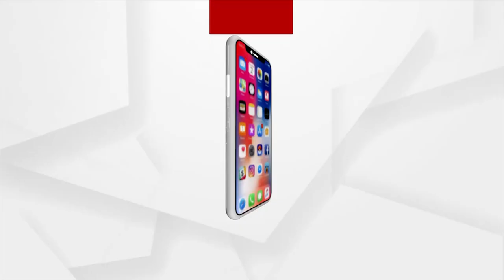ରାଜ୍ୟବାସୀଙ୍କ ହିତ ଉଦେଶ୍ୟରେ ସମସ୍ତଙ୍କୁ ପଦ୍ମଶ୍ରୀବାବା ବଳିଆଙ୍କ ବାର୍ତ୍ତା !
କାର୍ତ୍ତିକ ମାସର ମହତ୍ବ ଓ଼ ପାର୍ବଣଋତୁରେ ପୂଜାପାଉଥିବା ଦେବାଦେବୀଙ୍କୁ କିପରି ଆରାଧନା କରିବା ସହ ଅଶ୍ଳିଳ ନାଚ ଓ ଗୀତଠାରୁ ଦୁରେଇ ରହିବାକୁ ଯୁବ ପିଢ଼ିଙ୍କୁ ଦେଲେ ପରାମର୍ଶ : ବଳିଆଙ୍କ ବାର୍ତ୍ତା